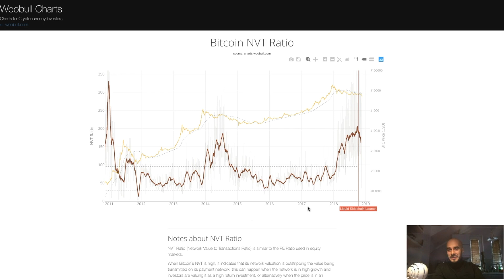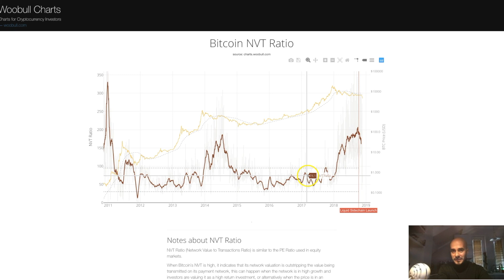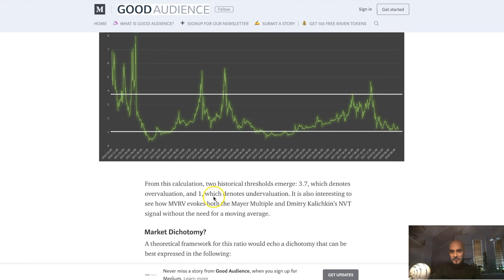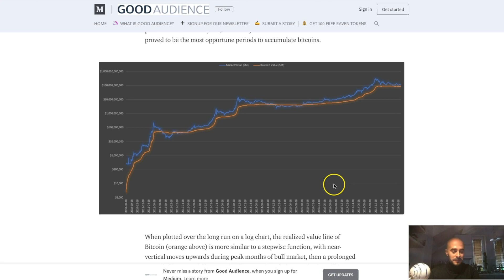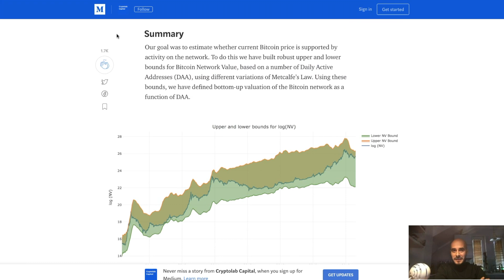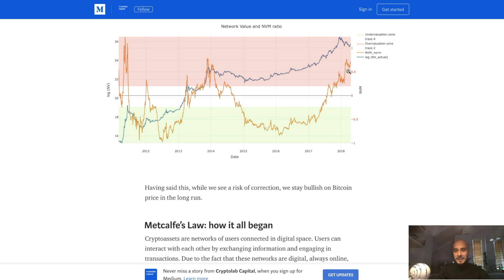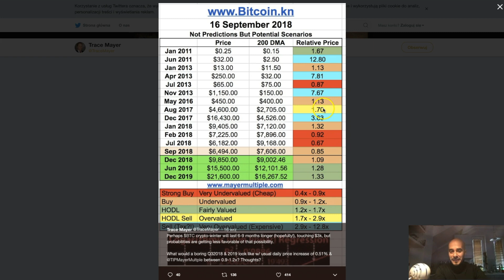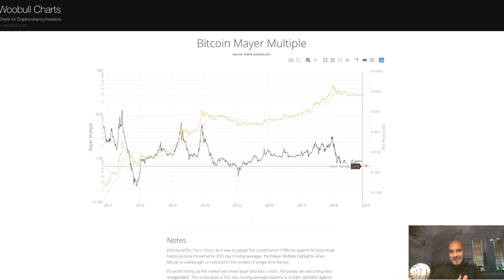NKBC #10 - analiza aTechniczna Bitcoina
Gdybyś poszukiwał sprzętowego portfela dla Bitcoina i nie tylko wielkości karty kredytowej obsługiwanej z appki na telefon - polecam ten nowy produkt.